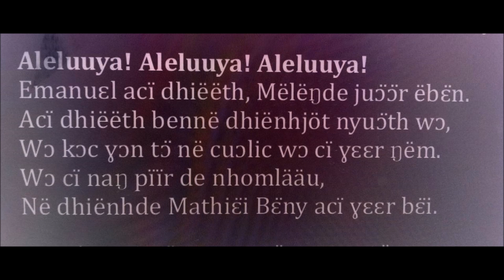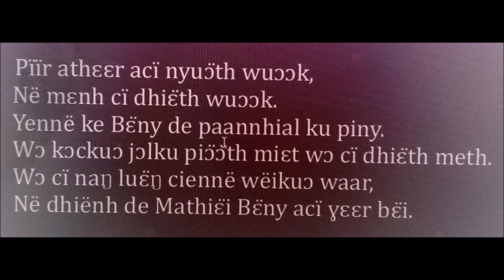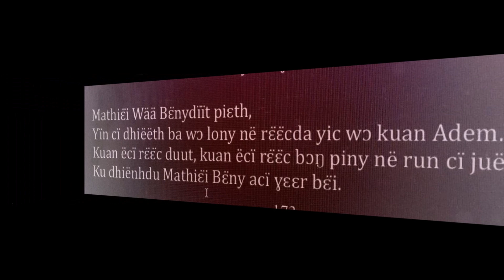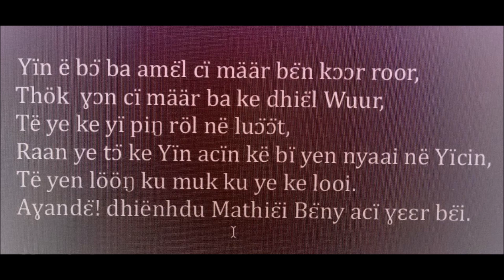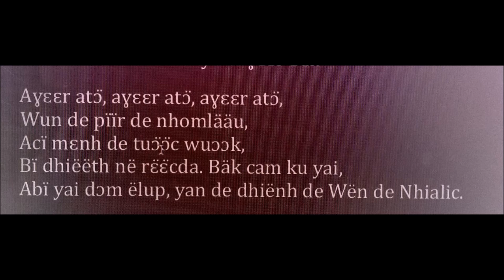DINKA GOSPEL SONG, Alelluya, Alelluya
1. MJ MEDIA PRODUCTION

2. GRAND HOPE MEDIA PRODUCTION